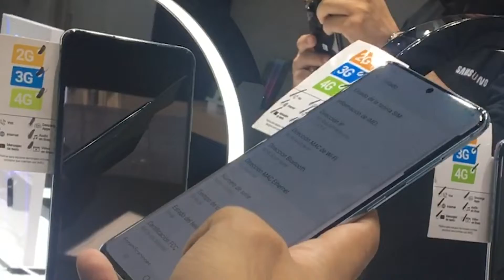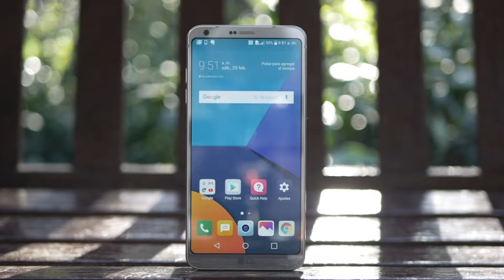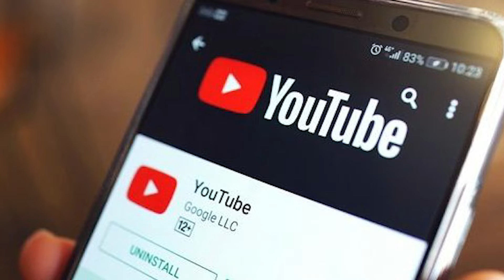🎥 ¿Sabes como funciona el HDR10 / Dolby vision en Android? ¿Vale la pena?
Vamos a contarte como funciona la tecnologia HDR en las pantalla de Android y como se puede aprovechar.

Lista de móviles con HDR:

Samsung Galaxy S10, S10e, S10+
Asus Rog Phone II
Google Pixel 3 y 3 XL
Google Pixel 4 y 4XL
Huawei P20
Huawei P30 and P30 Pro
Honor 10
Honor Play
LG G6
LG G7
LG G7 One
LG Q9 One
LG X5
LG V30
LG V35
LG V40
Xiaomi Mi 9T and Mi 9T Pro
Xiaomi Redmi K20 and K20 Pro
One Plus 7 and 7 Pro
Sony Xperia XZ2 Premium
Sony Xperia XZ3
Razer Phone